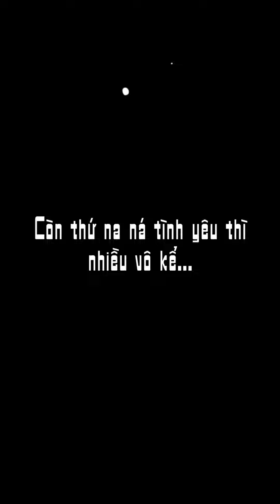Cách tìm REAL LOVE khi học bài Sóng của Xuân Q‌uỳnh...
Tham khảo mọi mẹo hay và kiến thức Ngữ Văn với cuốn Sách 3 Step – Tiết lộ bí quyết 3 bước đạt điểm 8+ Ngữ Văn do thầy viết
List sách thầy Linh khuyên đọc:

Kết bạn với thầy qua địa chỉ để nhận những bài giảng hay ho!

Follo‌w kênh tiktok với dạng bài giảng ngắn chia sẻ mẹo hay làm văn
© Bản quyền thuộc về Thầy Linh Mega Văn